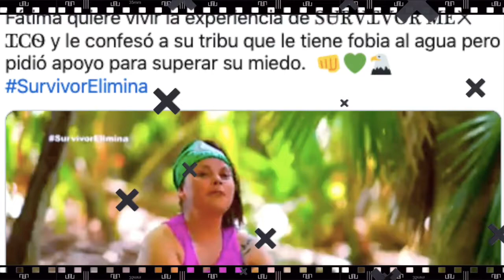¿Quién es la nueva integrante de Survivor México?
Los Halcones encaran los desafíos y las batallas con ayuda de la chica que se unió como refuerzo a la plantilla de Survivor México.UNETE A NUESTRO CANAL HERMANO